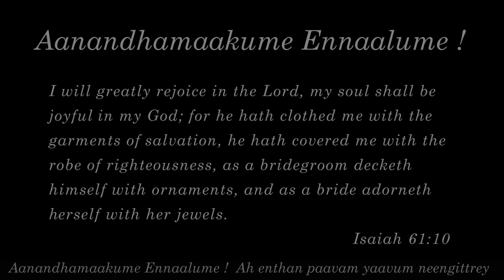HEAVEN CAME DOWN{ Tamil} | ஆனந்தமாகுமே எந்நாளுமே | JUBILANT HARMONY.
The English version of this Song is " Heaven came down & glory filled my soul", written by John.W.Peterson.
Tamil Lyrics:
ஆனந்தமாகுமே எந்நாளுமே!
ஆ எந்தன் பாவம் யாவும் நீங்கிற்றே!
நான் அந்த பாக்கியம் பெற்றேன்!
இயேசு தான் இந்த சிலாக்கியம் ஈந்தார்!
ஆனந்தமாகுமே எந்நாளுமே!

ஓ! என்ன இன்பம் என் வாழ்வினிலே!
ஒப்பற்ற பேரின்பமே!
ஆ என்ன ஆச்சர்ய மாறுதலே!
ஆண்டவரின் செயலே!
இதென்ன என்றென்னை கேட்டிடுவீர்!
எவ்விதம் சொல்லிடுவேன்!
ஏதென்ன என்று நான் சொல்லி முடியாத,
இயேசுவின் அன்பதையே!

கல்வாரியில் கணநேரம் நின்றேன்
கர்த்தன் இயேசுவை கண்டேன்
பல்லாண்டாய் என்னை பிணைத்திருந்த
பாவம் புரண்டோடிற்றே!
சொல்லால் வர்ணிக்கயியலால் பெரும்
சுதந்திரம் அடைத்தேன்
எல்லாருக்கும் இதை சொல்லிட சொல்லிட
இதயம் பூரிக்குதே!

பரலோகம் இனி எந்தன் நாடே
பரத்தில் தான் என் வீடே!
சிரமங்கள் யாவும் நீங்கிடுமே!
சீர்மிகும் வாழ்வு தானே!
கரமதை நீட்டி ஏற்றுக்கொள்வார்
கர்த்தர் கிறிஸ்தேசுவே!
பரம பிதாவின் முன் பாடுவேன் துதிப்பேன்
பக்தரோடு சேர்ந்து நான்.